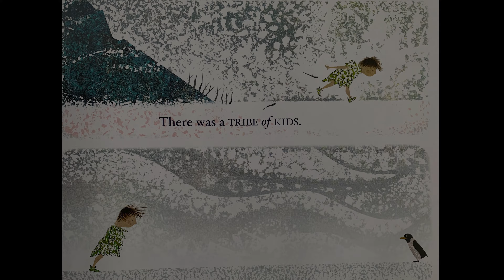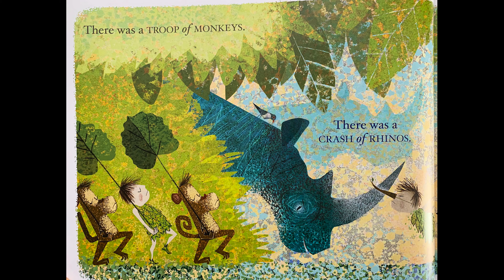There Is A Tribe of Kids - Story Time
Join us and use your imagination while listening to the story of There Is A Tribe of Kids. This is the 11th episode of short stories. More to come!!!

Credits:
Story Script - Written by Lane Smith
Illustrations - Lane Smith
Music - Ambler Video Classica by Kevin Macloed, Rafiki's Fireflies (From "The Lion King"/Score) UMG on behalf of: Walt Disney Records
Font Art - Fontalicious
Photography - ZMiller Photography